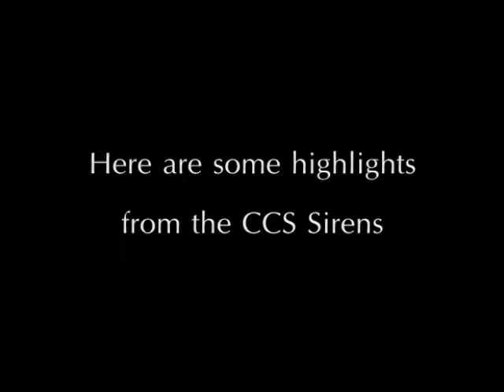CCS Sirens Buglasan 2009 Highlights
This is the Silliman University CCS Sirens Cheerleading Squad performing in the 2009 Buglasan Cheerdance Competition..